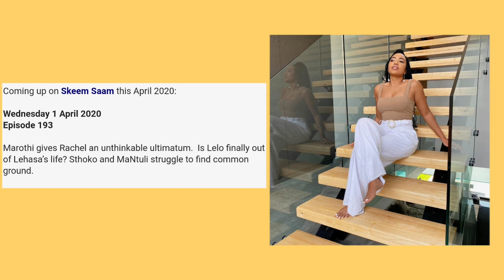Skeem Saam 01 April 2020